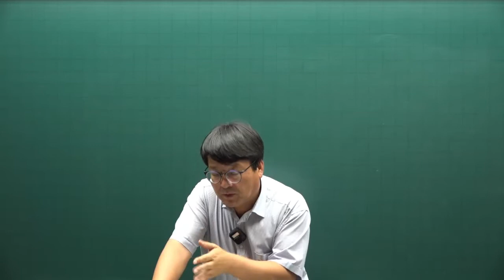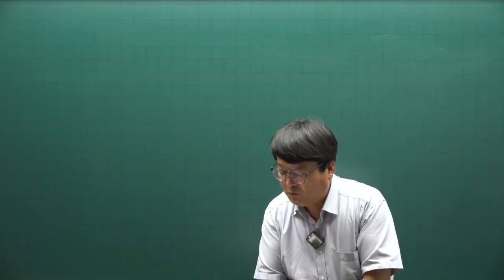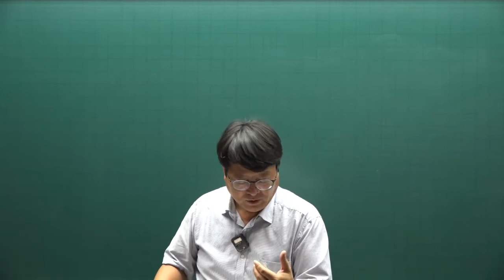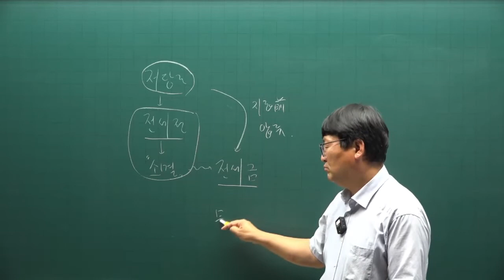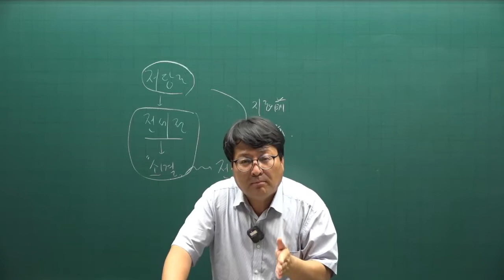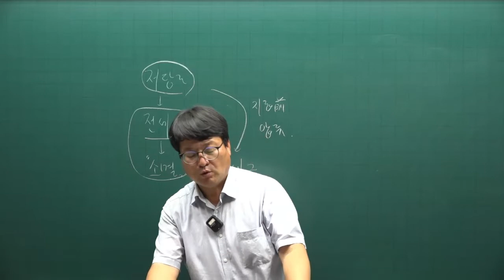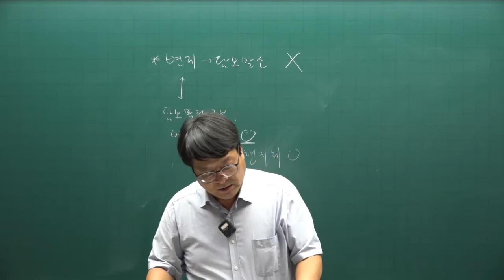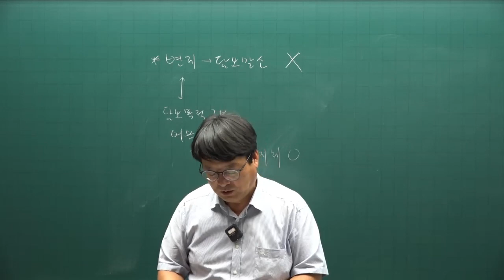[주전무] 2022년 주택관리사 민법 동형실전모의고사 2회 2강